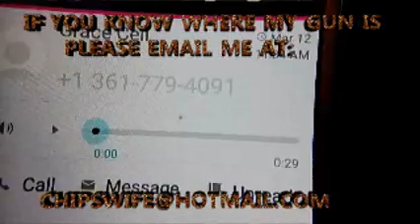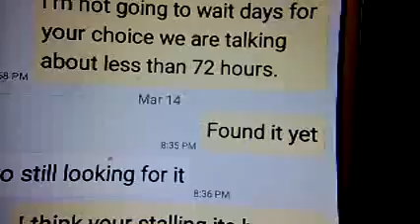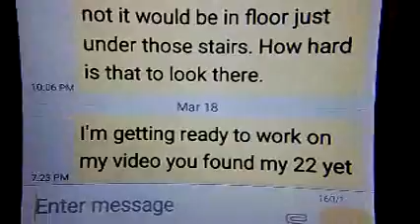GRACE ALLERKAMP STOLE MY GUN PART 2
KNOTHEAD
SHOW HIM SOME LOVE

YOU MEAN THE WORLD TO SOMEONE SOME WHERE!!!
You’re not alone. Need support? For free, confidential 24/7 support in the US, call the National Suicide Prevention Lifeline: 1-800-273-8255.